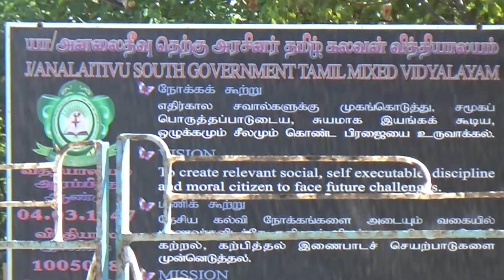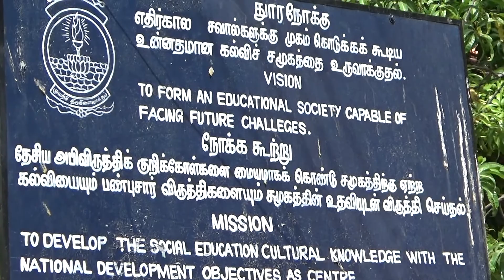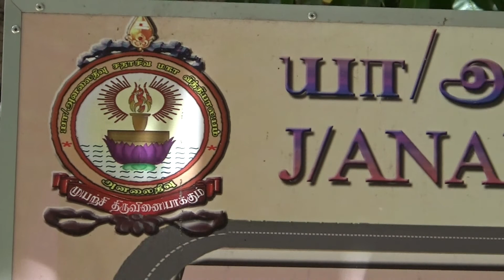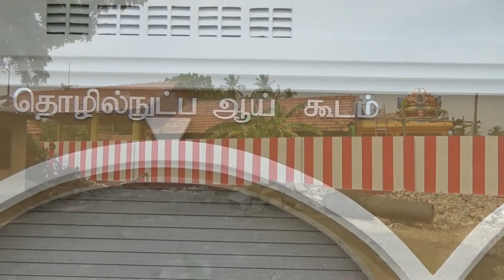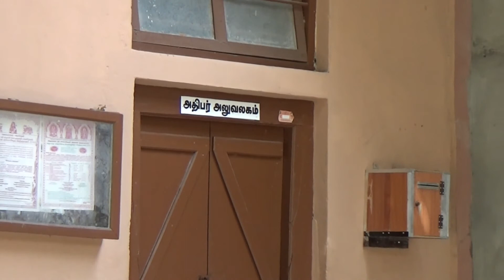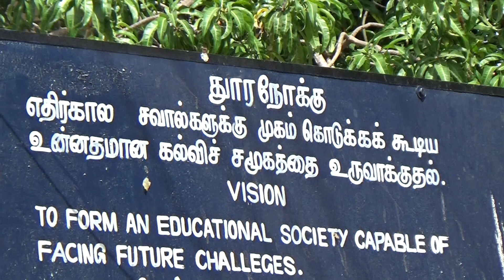மீண்டும் பள்ளிக்குப் போகலாம்......